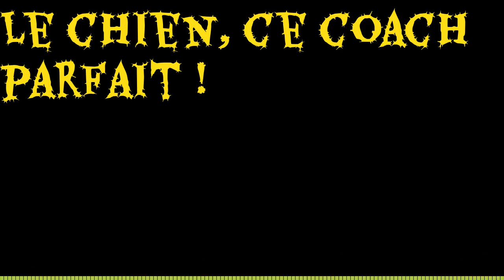Le chien est le meilleur des coachs !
Podcast sur le métier peu connu de votre chien : coach à plein temps.